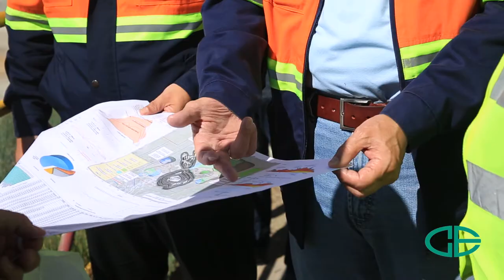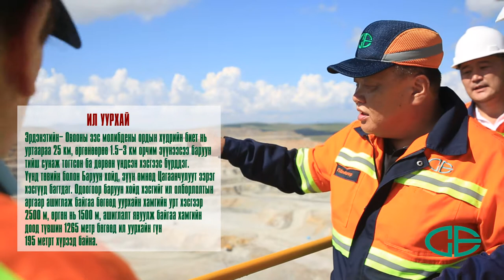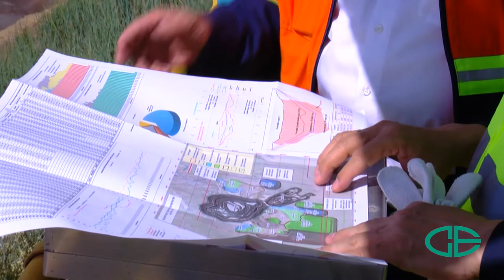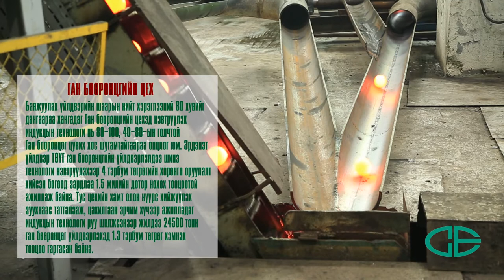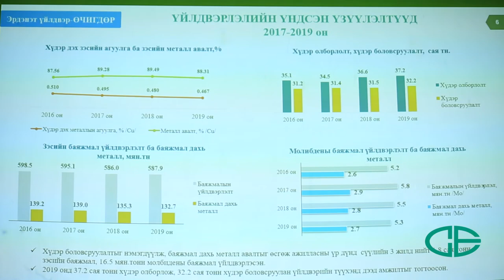ERDENET UILDWER 2020 TV OK